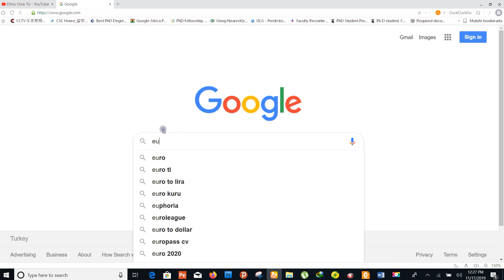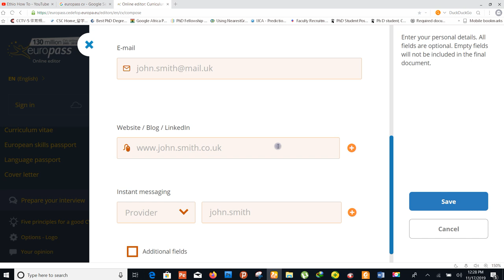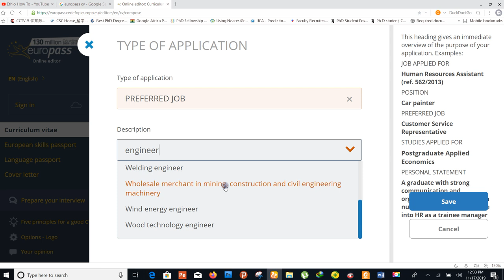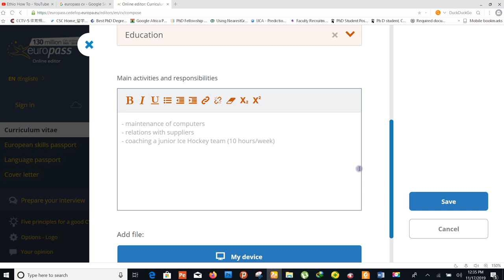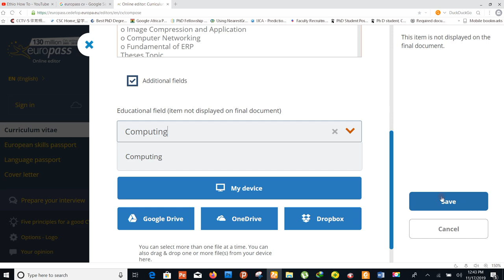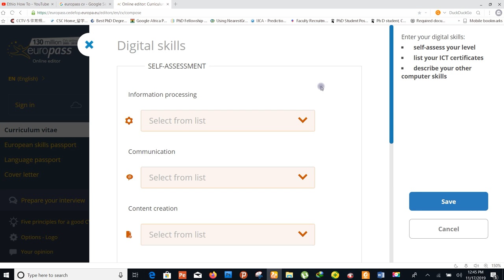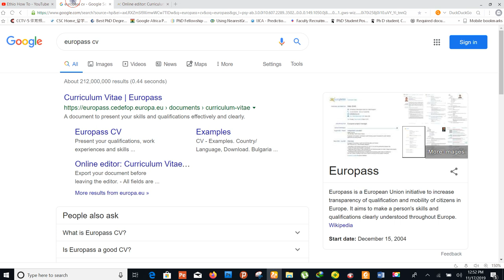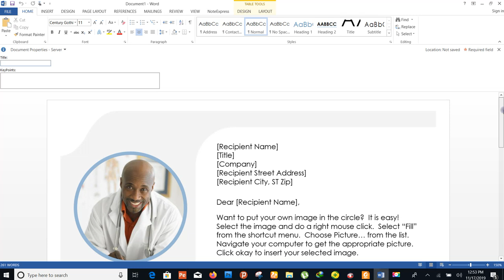ሲቪ በቀላሉ እንዴት ማዘጋጀት እንችላለን? (3 መንገዶች) | How to Write a Good CV / Resume ( 3 easy ways) | Amharic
ይህ የቪዲዮ ትምህርት እንዴት በቀላሉ የትምህርት እና ስራ ማስረጃ (CV or Resume) ማዘጋጃ ድረ-ገጽን በመጠቀም አስፈላጊ የሆነውን እና ለኛ የሚሆኑትን በማስተካከል ብቻ በቀጣሪዎች ዘንድ ተቀባይ የሆነ ማስረጃ እንዴት ማዘጋጀት እንደምንችል ያሳያል::

ሲቪ በቀላሉ እንዴት ማዘጋጀት እንችላለን? (3 መንገዶች) | How to Write a Good CV / Resume in less than 10 Minutes ( 3 easy ways) |  Amharic

What questions do you have about Qatar scholarship. Ask away in the comments section below!

Da Man - Berase meda | በራሴ ሜዳ
Abyssiniya Vine - Dena Nesh Endet Neh
Yitagesu Nibretu - Kochegn Kochegn | ቆጨኝ ቆጨኝ
Jennenus Dajanee - Sooree Sooree -
New Ethiopian Music 2019 (Official Video)
Alu Danceru ft. Hilton - Hyabey | ህያበይ
Yalew Anley - Simugn | ስሙኝ
Gere emun part 26
Gere emun part 25
Gere emun part 24
Dj Kam, Ras Jany & Jerusalem JJ - Ethiopia | ኢትዮዽያ
Kumneger Amare - Karule
Henok Abebaw - Dubeda | ዱብዳ
Christina Melkamu - Suse | ሱሴ
Selamawit Yohannes - Hanen | ሃነን
Selamawit Yohannes - Hambel | ሃምበል
Jossy in z house & Millen Hailu - Kokebey
Getish Mamo - Enkebaber (Tekebel 2) | እንከባበር
Sancho ft. Gildo Kassa - Atasayugn | አታሳዩኝ
Jacky Gosee - Sela Bey
Mesfin Berhanu - Selam Alewa | ሰላም ኣለዋ
Yared Negu - Yagute | ያጉቴ
Selamawit Yohannes & Fikremariam Gebru - Nafkot
Timnit Welday - Weni | ወኒ
Temesgen Gebregziabher (Temu) - Hana | ሀና
Sami Go - Ethio Shake | ኢትዮ ሼክ
Yared Negu - Hulum Hagere
Dawit Alemayehu - Ha Lemene | ሀ ለምኔ
Debe Alemseged ft. Jacky Gosee - Min Lihun
Amanuel Yemane - Dlayey | ድላየይ
Helen Berhe & Ali Birra - SIIYAADEE
Heran Gediyon - Bye Bye | ባይ ባይ
Gabi edaoo (Tokkichummaa)
ሃቺካሎ (ባርባር አለው ሆዴን)
Mulualem Takele (Shurureye)ሙላለም ታከለ "ሹሩረዬ"
Maditu Weday (Endewaza) ማዲቱ ወዳይ (እንደዋዛ)
Yared Negu - Zelelaye(ዘለላዬ)
Rahel Getu (Tilobign) ራሄል ጌቱ (ጥሎብኝ)
Amanuel Yemane - Nigerewa(ንገርዋ) -
Esubalew Yetayew(የሺ) - Tertaye(ትርታዬ) -
Zebiba Girma (Gerager) ዘቢባ ግርማ (ገራገር) -
Solomon Haile - Des Yebelino(ደስ ይብለኒ'ሎ)
Dawit Nega - Zewidero(ዘዊደሮ) -
Hayleyesus Feyssa - Ayneye(አይንዬ) -
Michael Melaku (Myko) ft Asge Dendasho | Akukulu አኩኩሉ |
Maditu Weday (Eshkem) ማዲቱ ወዳይ(እሽክም)
Ethiopian Music
Ephrem Amare - 'Sey (Official Video) | 'ሰይ
Nahom Yohannes - Seb Entay Zeybele
Selamawit Yohannes, Hahu Beatz - Zomawa
Yared Negu - Adimera (Official Video) | አዲ መራ
Timnit Welday - Wenani
Ephrem Amare - Atiyo
Dawit Nega - Benetselay
Robel Michael - Mizer
Dawit Alemayehu - Tewedeshal (Official Video) | ተወደሻል
Dejen - Krarey
Said Berhanu - Rhus Gamma
Endegna - Ho Belen (Official Video) | ሆ ብለን
Yohannes Estifanos, Semhar Yohannes, Danait Yohannes - Edu'ndo Beluley
Solomon Bayre - Zebibey
Playlist End

What questions do you have about scholarship. Ask away in the comments section below!